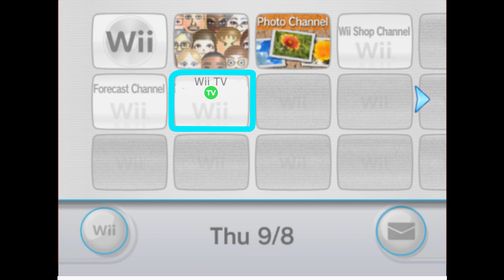Cut Wii Function :Wii TV (FAKE)